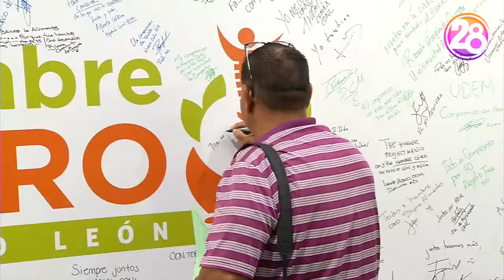Buscan acabar con hambre en Nuevo León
Octubre fue declarado como el mes de HambreCeroNuevoLeón, por lo que diversas instituciones, en conjunto con el Gobierno del Estado de Nuevo León y Cáritas de Monterrey, ABP crearon el proyecto de rescatar todo alimento que contenga algún defecto estético, pero que sus condiciones sean buenas para donarlas a quienes más lo necesiten.